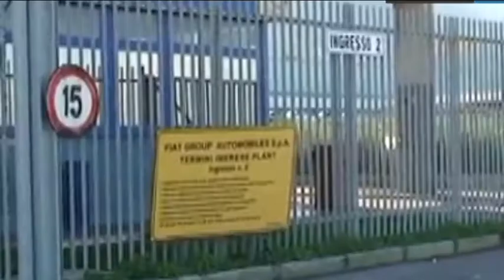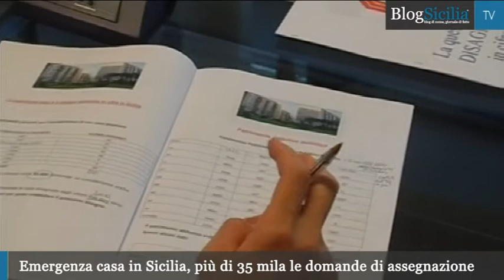BlogSicilia Video News -- 28 giugno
La giornata siciliana in 2 minuti. E' on line l'edizione odierna (28 giugno) dello smart Tg di Blog Sicilia Tv. Il riassunto delle principali notizie siciliane è disponibile ogni sera dal lunedì al venerdì.